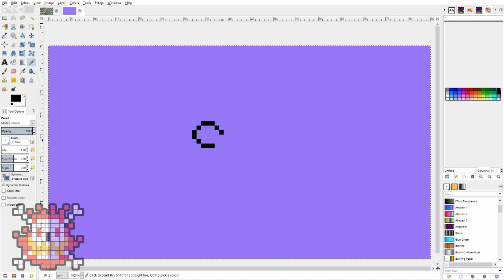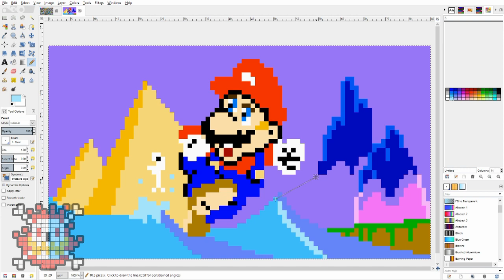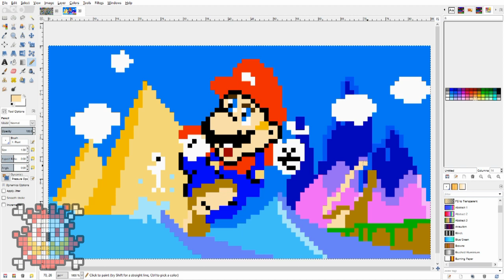Super Mario Land // Pixel Art Time Lapse!